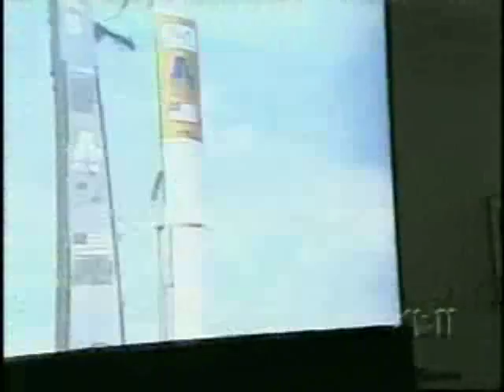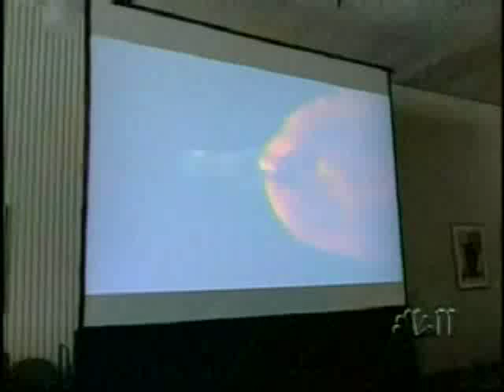ICO G1 Satellite Launch Loral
Launch of the ICO G1 Satellite by an Atlas V is shown.  This video was produced by NBC TV 11 and provides background to the functionality and the manufacture of the satellite